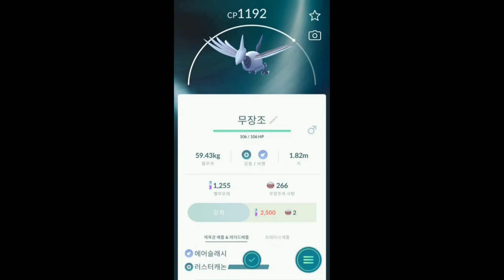[GBL 시즌 2 하이퍼리그] 포켓몬고 1225일차! 저... 질뻐기 만들었어요 헤헷 (2부) 랭크 8 구간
근데 개체가 15 13 13이라서 그런지 살짝 약한게 없지 않아 있네요